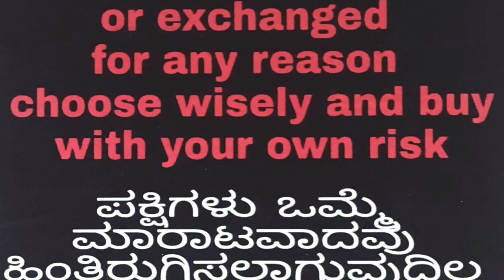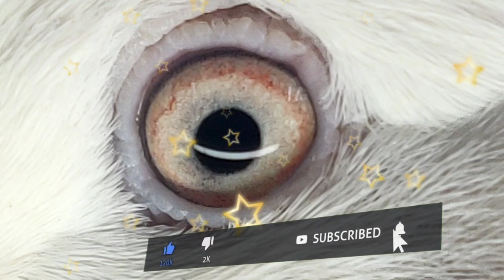Daniels bird flown 9hrs flown AANEKAL LINE thankyou (DINESH SIR) 🥰❤️🥰👍👍👍